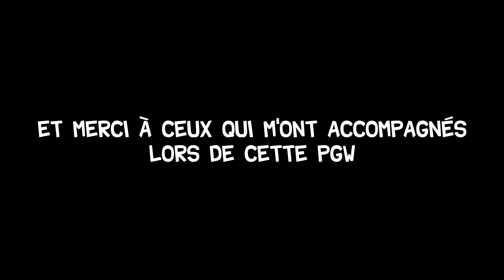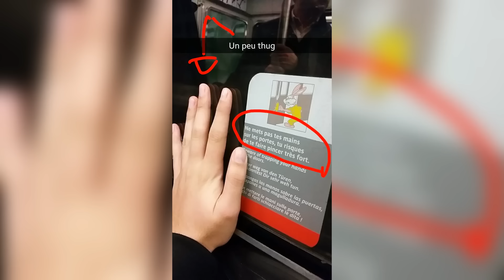JE VOUS RENCONTRE A LA PGW 2015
Vous pouvez me suivre sur Facebook pour plus d'actualité !

Sur Twitter !

Et sur twitch !